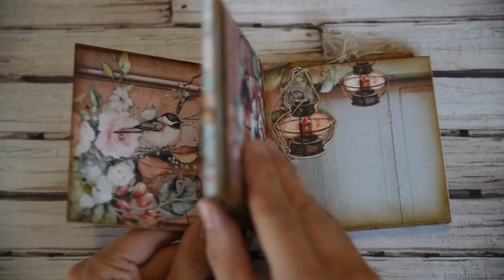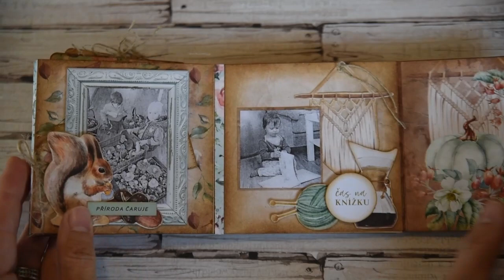PETRA... Minialbum Kouzelný podzim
A máme ho tu... podzim se vším všudy. Sychravý, kouzelně barevný a s prodlužujícími se večery, které lákají k tvoření, že?! Tak mrkněte na video, kde si pro vás naše Péťa nachystala pořádnou hřejivou nálož –  tak trochu nostalgické minialbum s vintage prvky. Zobrazit více ⬇